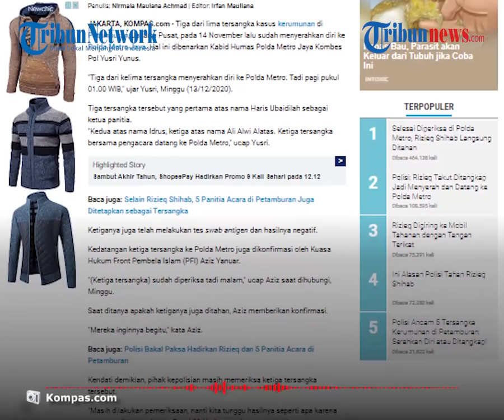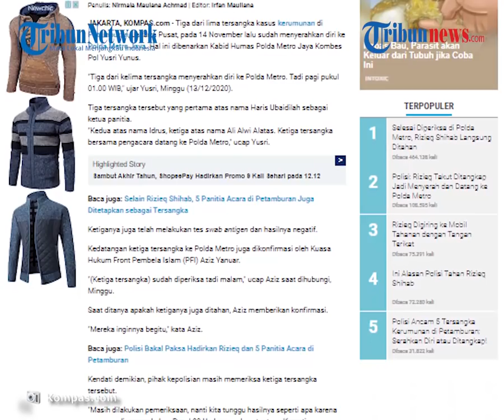Kasus Kerumunan Petamburan, Polda Metro Jaya Sebut 3 dari 5 Tersangka Serahkan Diri Dini Hari Tadi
TRIBUN-VIDEO.COM - Setelah Rizieq Shihab diperiksa polisi sebagai tersangka kasus kerumunan di Petamburan, polisi menyebut tiga dari lima tersangka kasus yang sama menyerahkan diri ke Polda Metro Jaya.

Ketiganya menyerahkan diri dini hari tadi, Minggu (13/12/2020) sekira pukul 01.00 WIB.

Hal itu disampaikan oleh Kabid Humas Polda Metro Jaya, Kombes Pol Yusri Yunus.

"Tiga dari kelima tersangka menyerahkan diri ke Polda Metro. Tadi pagi pukul 01.00 WIB," ujar Yusri.

Tiga tersangka tersebut yang pertama atas nama Haris Ubaidilah sebagai ketua panitia.

Kedua adalah Idrus dan terakhir Ali Alwi Alatas.

Mereka menyerahkan diri ke Polda Metro Jaya didampingi pengacara.

"Kedua atas nama Idrus, ketiga atas nama Ali Alwi Alatas. Ketiga tersangka bersama pengacara datang ke Polda Metro," ucap Yusri.

Ketiganya juga telah melakukan tes swab antigen dan hasilnya negatif.

Dikutip dari Kompas.com, Minggu (13/12/2020), kedatangan mereka dibenarkan oleh Kuasa Hukum FPI, Aziz Yanuar.

"(Ketiga tersangka) sudah diperiksa tadi malam," ucap Aziz saat dihubungi, Minggu.

Soal ketiganya ditahan atau tidak, Aziz menyebut mereka ditahan.

"Mereka inginnya begitu," kata Aziz.

Kendati demikian, pihak kepolisian masih memeriksa ketiga tersangka tersebut.

"Masih dilakukan pemeriksaan, nanti kita tunggu hasilnya seperti apa karena memang dipersangkakan Pasal 93 Undang-undang tentang Karantina Kesehatan," ujar Yusri.

Sebelumnya polisi telah menetapkan enam tersangka termasuk Rizieq Shihab.

Rizieq juga telah datang ke Polda Metro Jaya pada Sabtu (12/12/2020) untuk diperiksa.

Pemeriksaan berjalan selama kurang lebih 10 jam.

Selepasnya, Rizieq ditahan oleh pihak kepolisian selama 20 hari, hingga (31/12/2020).

(Tribun-Video.com/Kompas.com)

Artikel ini telah tayang di Kompas.com dengan judul "3 dari 5 Tersangka Kasus Kerumunan Petamburan Serahkan Diri ke Polda Metro", Klik untuk baca